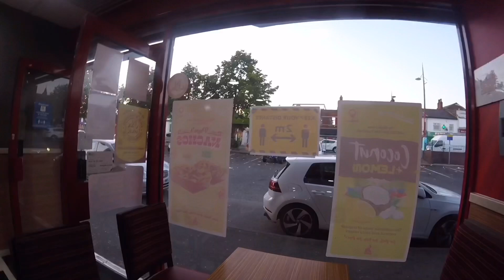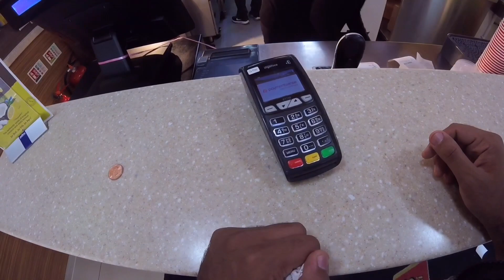RIDING TO THE BARBERSHOP ON THE YAMAHA RAPTOR 700R * QUAD VLOGS 2021 *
Riding to the barbershop on the Yamaha Raptor 700r then going to eat.